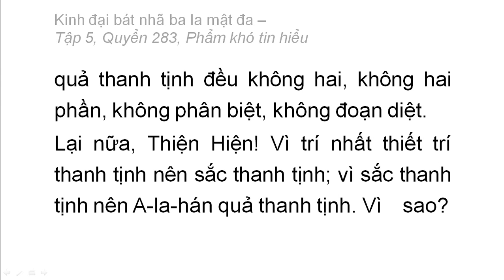Quyển 283: Kinh đại bát nhã ba la mật đa - Phẩm khó tin hiểu (chữ to dễ xem rất hay) (283/600) (2)